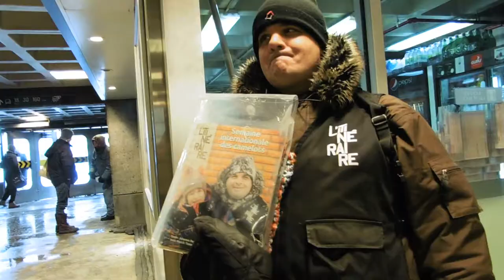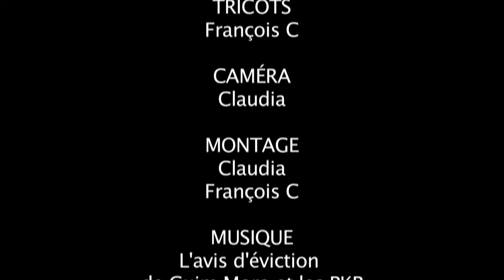Dons tricotés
Dons tricotés remis sur la rue à des gens dans le besoin.
Faire soi-même, donner soi-même, agir soi-même.

Do it yourself, give it yourself, act by yourself.